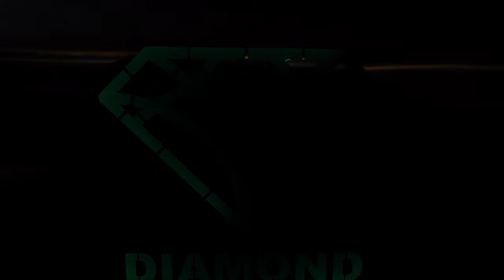Diamond Resort(Promo video)2023